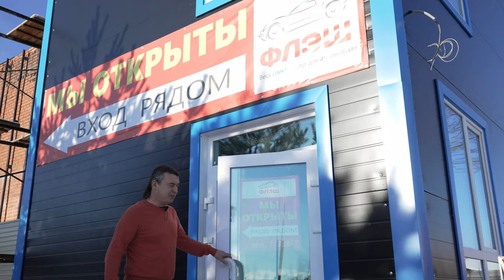Новости от Селькова